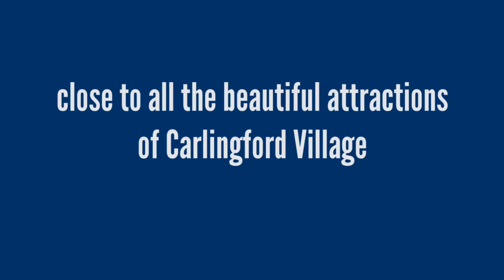58 Oyster Bay, Carlingford, Louth - House for Sale.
Mid Terraced property presented in pristine condition. Enjoying a location which is a stroll away from Carlingford Village and also enjoys a nice quiet setting. Therefore this property has the best of both worlds. There is an Entrance Hall with Guest w/c. A Tiled Floor which continues throughout the entire ground floor. A Modern style kitchen which has tiled splashback and most appliances are integrated. Plenty of space in this room for family dining.

Double doors from the kitchen lead to the lounge. The Fireplace is modern with cast iron and tiled inset. Again, another really spacious room with great proportion.

Sliding Doors lead from kitchen/diner to back garden which enjoys a westerly aspect and a pedestrian access for bins.

Upstairs are 3 very well proportioned and good sized rooms with semi solid floor throughout. There is some built in storage in these rooms.The Main bedroom is ensuite which is substantially tiled with shower.

In the main bathroom, there is substantial tiling, a lovely corner bath and separate shower.